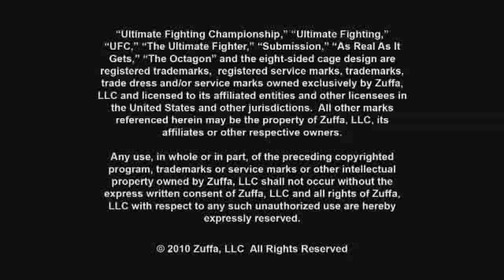UFC 118: Edgar vs Penn 2 - Extended Preview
For the first time ever, the UFC is going to Boston for UFC 118: Edgar vs Penn 2. The card features a lightweight championship rematch between BJ Penn and Frankie Edgar. Also, boxing champion James Toney takes on MMA legend Randy Couture.  Watch UFC 118 Live on Pay-Per-View on August 28th at 7pm PT/ 10pm ET.